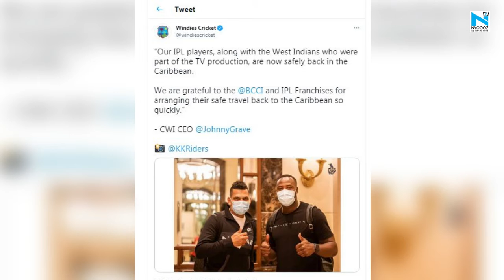Our IPL players safely back in the Caribbean: CWI CEO Johnny Grave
Cricket West Indies (CWI), on Sunday, confirmed that their players and members of the TV production, who were part of IPL 2021 in India, have landed safely in the Caribbean.